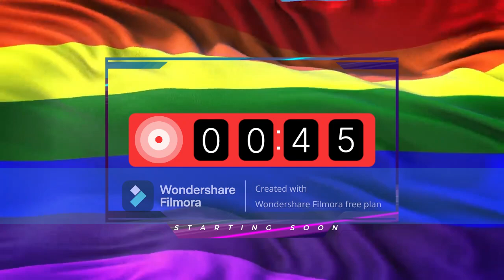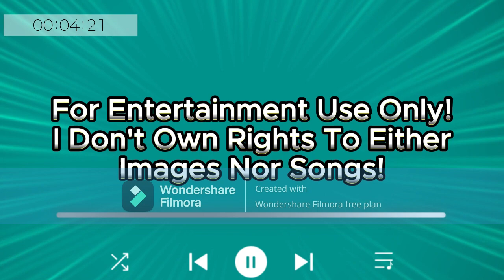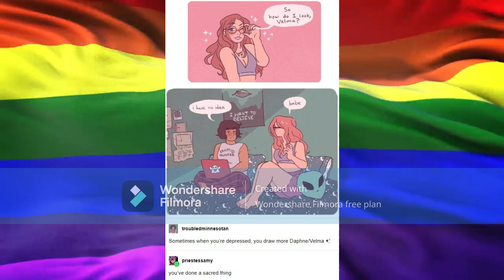[SPECIAL] Celebrate Pride Month: A Pride Month Comic Collection 🌈🏳‍🌈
I beam, a rainbow flag draped across my shoulders (even you don't see me). 'It's Pride Month, and what better way to celebrate than with a collection of webcomics that have touched my heart and mind?'

Skip Intro: 2:00